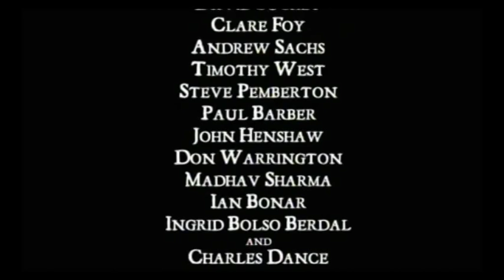Going Postal - Trailer